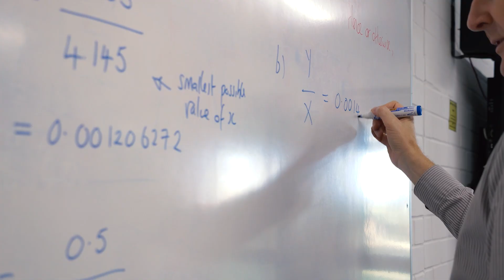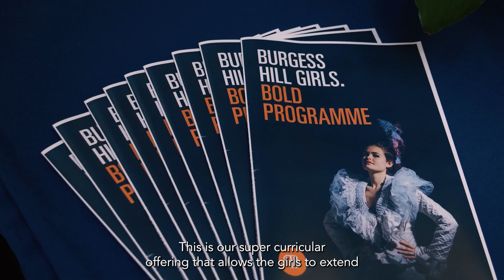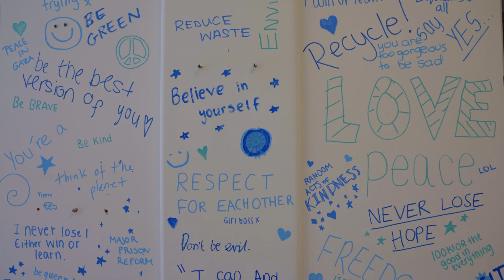Burgess Hill Girls Sixth Form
Find out more about Burgess Hill Girls Sixth Form, a leading independent Sixth Form in Sussex.